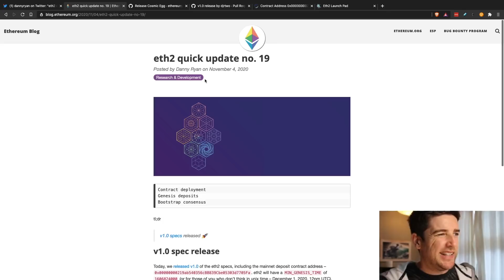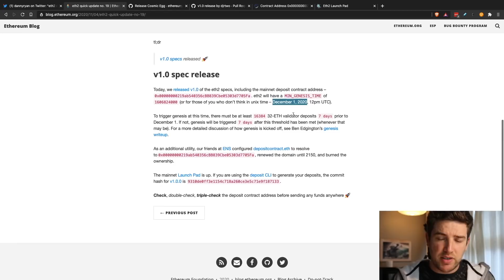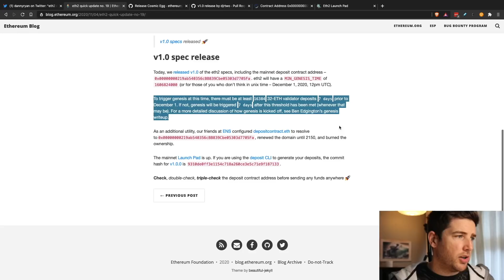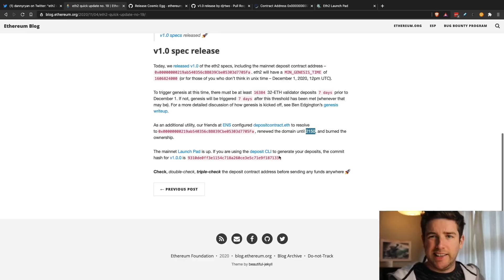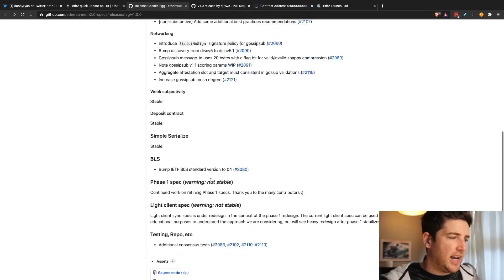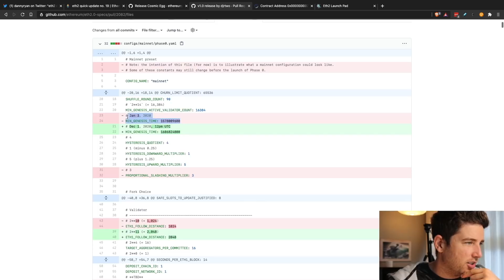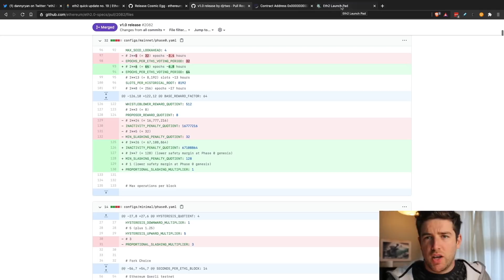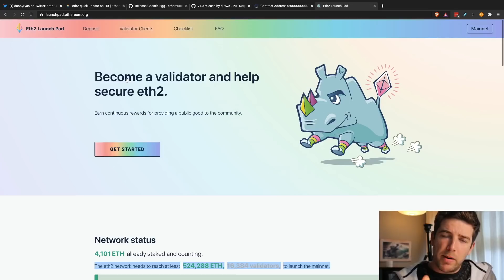LANZAMIENTO OFICIAL ETHEREUM 2.0!!! EXPLICACION!!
En este sencillo video te explico que esta pasando con Ethereum 2.0, su fecha oficial de lanzamiento, y lo que hay que tener en cuenta.

📈 Gana hasta 6.2% de Interes compuesto en Bitcoin con BlockFi